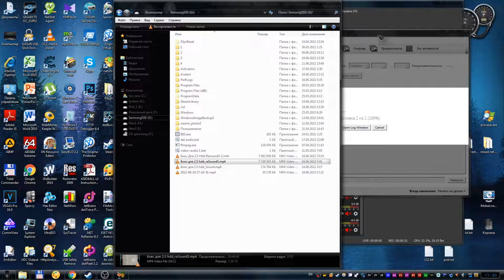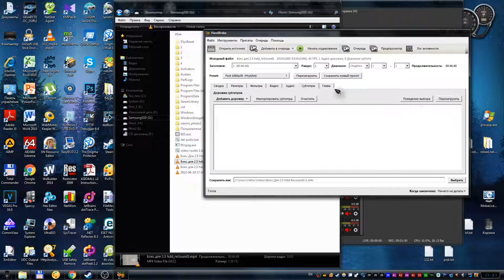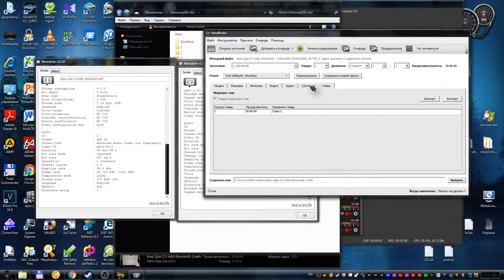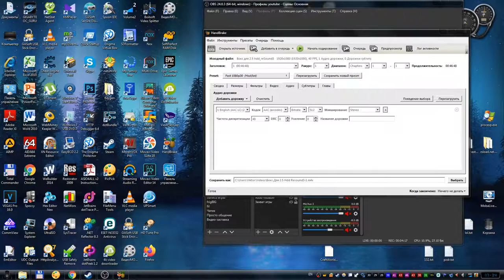Хороший видео конвертер - HandBrake - О программе, и про настройки для конвертации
Когда-то раньше, я искал хороший конвертер, который не будет портить видео которое через него проходит. И вот, наконец-то я нашёл такой, это - HandBrake.
В этом видео я расскажу вам, о конвертере - HandBrake.
Расскажу о самой программе, и о том какие настройки я использовал для конвертирования. А так же покажу техническое содержимое исходного и отконвертированного файла. И сравню картинку до и после конвертера.